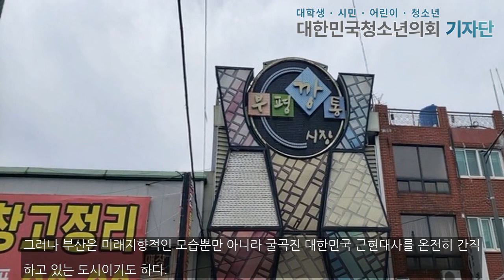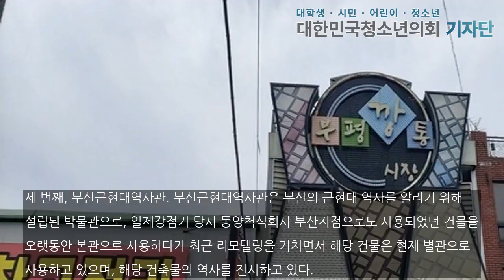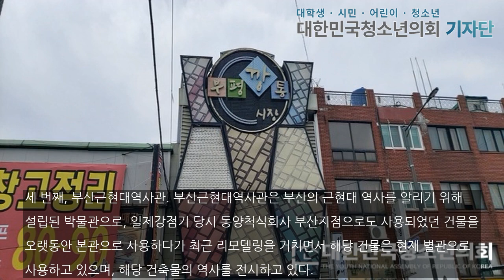부산, 굴곡진 대한민국 근현대사의 희로애락을 느낄 수 있는 도시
[대한민국청소년의회 뉴스 / 박다솔 위드유스 청소년 기자] 독자는 부산에 대해 평소 어떻게 생각하고 있었는가? 아마 서울에 이은 제2의 도시, 바다가 유명한 도시, 세계적인 도시라는 이미지가 강할 것이다. 그러나 부산은 미래지향적인 모습뿐만 아니라 굴곡진 대한민국 근현대사를 온전히 간직하고 있는 도시이기도 하다. 특히 6·25 전쟁 이후 잘 알려지지 않은 ..본문기사 더보기. 청소년 기자